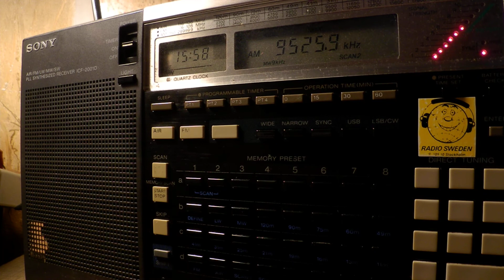16 07 2017 Voice of Indonesia in Dutch to EaAs 1556 on 9526v Jakarta Cimanggis